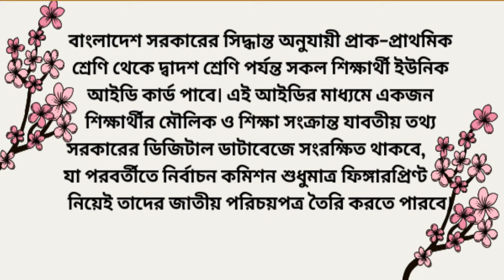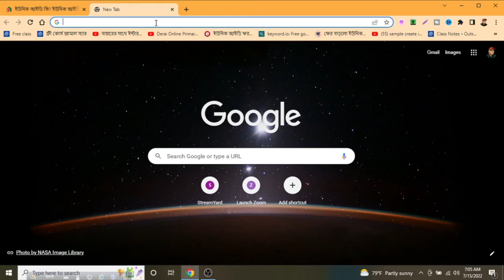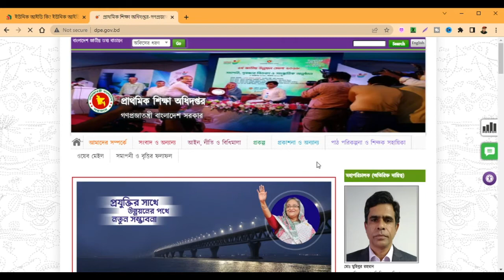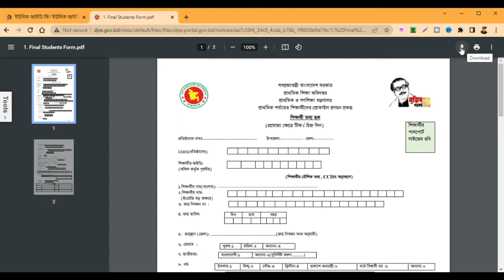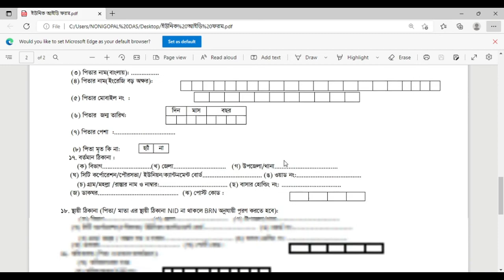Apply Student Unique ID form Bangladesh, Unique Id Form Fill Up, Unique ID Online Registration Form,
Derai Online Primary School,

"Keyword"
"about unique id"
"banbeis unique id"
"bd unique id"
"form of unique id"
"how to make a unique id"
"primary unique id form"
"student unique id form Bangladesh"
"unique id Bangla"
"unique id Bangladesh"
"unique id application form"
"unique id correction"
"unique id disability"
"unique id disability form apply online"
"unique id ki Bangla"
"unique id meaning"
"unique id submit"
"Primary Education"
"unique id for students"
"student unique id login"
"student unique id card"

NOTE: I am always interested to know your comment. If you have any questions, feedback about my channel, or suggestion for my tutorial please write me in the comment box. I will try to respond to you.